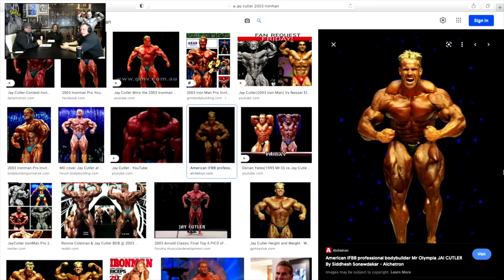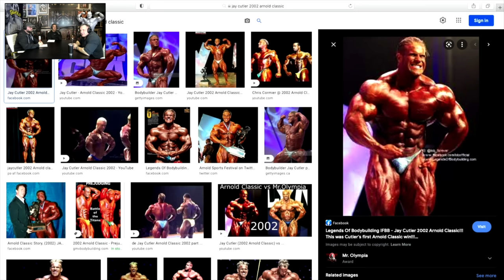#24 - Milos Sarcev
Jay and Matt sit down with retired IFBB Pro bodybuilder / contest prep coach, "The Mind", Milos Sarcev.
  2:22 - Milos beat Jay 3/4 IFBB Pro Shows hahah

  7:45 - How Milos got introduced to Bodybuilding
10:30 - Milos came to America with $428.10 in his pocket
21:15 - Milos gets pro card,
29:20 - Iron board w abs
34:45 - The eclipse of Ronnie Coleman
43:00 - Milos leaking pics to Getbig.com lol
55:55 - How Milos got the nickname "The Mind"
59:30 - Hyperemia Advantage System / Insulin
1:11:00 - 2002 Arnold Classic Jay was 273lbs
1:14:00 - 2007 Jay's infection in his shoulder
1:21:50 - Milos biggest regret in bodybuilding
1:27:00 - What causes distended midsections?
1:29:45 - Project worlds fastest human
1:38:40 - Milos trains legs with Dorian Yates
1:49:00 - Arnold Classic 2022